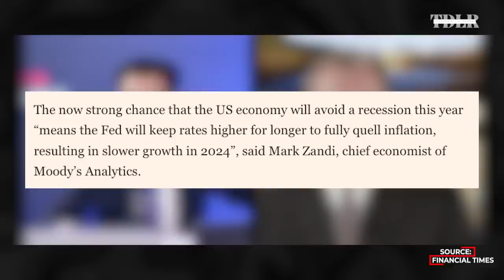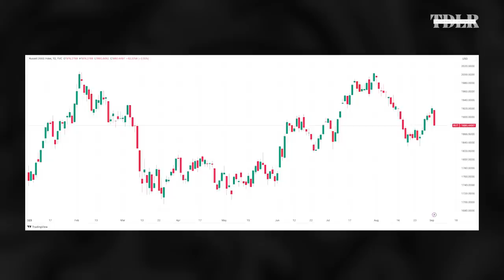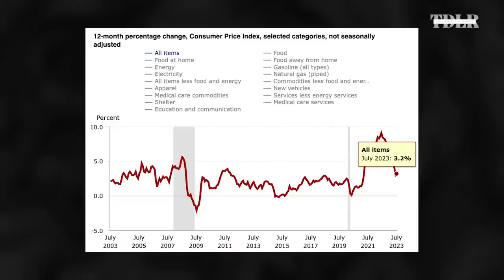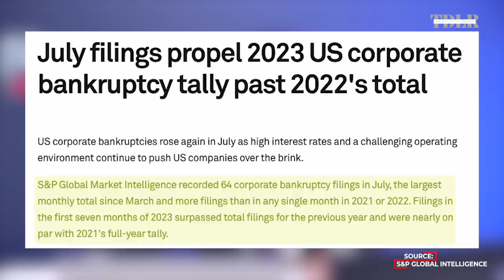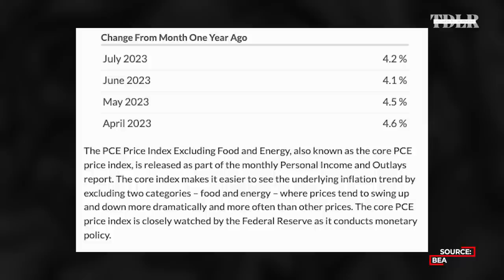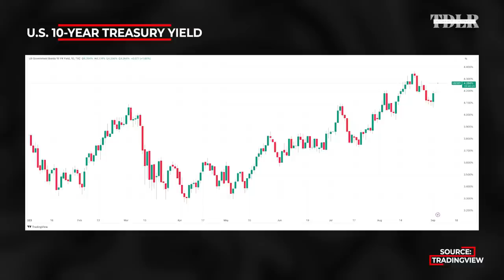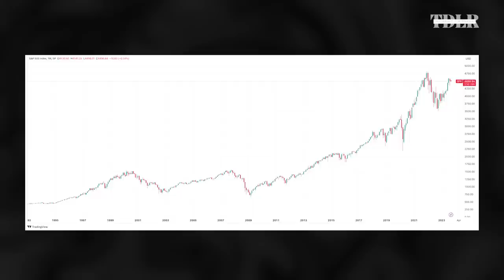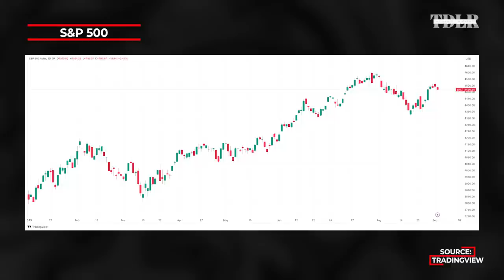Consumer Demand About To Collapse, Drag Down Stocks, Economy | Ted Oakley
Ted Oakley, Founder of Oxbow Advisors, discusses weakness in consumer demand, valuations for stock markets, catalysts for a correction, and how to stay defensive.

0:00 - Intro
1:34 - Economic strength
3:50 - Labor market
5:30 - Russell 2000
6:50 - Debt and interest rates
7:45 - Slowing demand
11:30 - Corporate bankruptcies
13:30 - Oil
15:29 - Fed funds rate
16:50 - Bond yields
20:45 - Tech stocks
26:50 - A balanced portfolio
33:30 - Catalyst for market correction